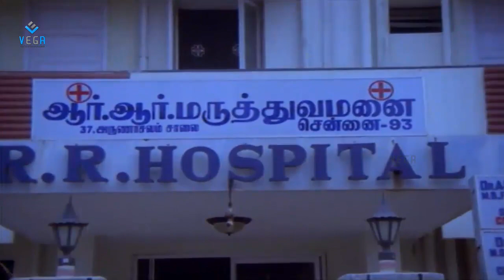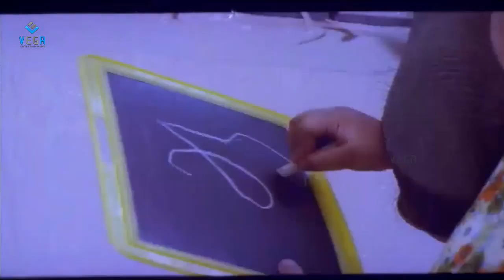Deiva Kuzhanthai Movie : Anemama Anemaama Song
Watch Deiva Kuzhanthai Movie Songs